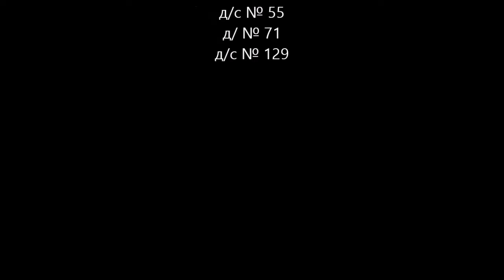Отборочный этап Первенства по плаванию "Янтарный дельфинчик"